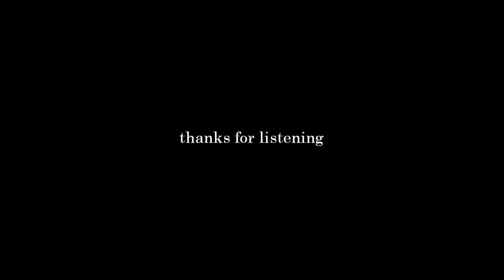Arabic Oriental Piano Song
Piece No.2 Op.3 - The Caravan
An attempt to compose a small piece in an oriental style.
The structure is pretty straight forward:

A1 - B - A2 - C1 - C2 - A1 - B - A2

A1 ... introductive theme (in the minor key)
B ... rhapsodic development to A2 (in the minor key)
A2 ... developed version of the introduction theme A1 (in the minor key)

C1 ... short intermediary theme (in the major key)
C2 ... developed version of the theme C1 (in the major key)

Info: Unfortunately my software wasn't able to render this composition error-free. This is the reason for some little break-offs of some notes and chords in this track (i.e. notes & chords are played shorter than they should be played).

Painting: "Crossing the Desert" by Charles Theodore Frere (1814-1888)